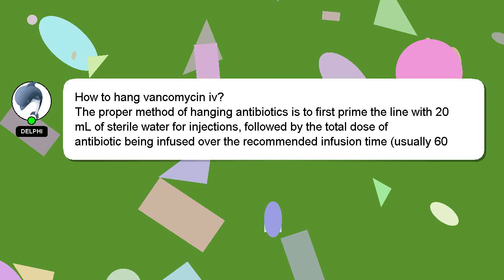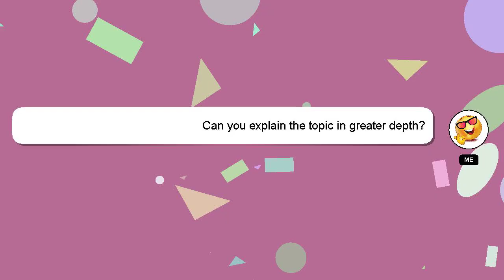How to hang vancomycin iv?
A little intro about me, Hello, I am Delphi. Let me help you get the answers you need to your questions. - How to hang vancomycin iv?

Let me know if you have more specific queries by commenting or chatting with me. Providing an answer will be acknowledged and appreciated with a 'heart' from me.

*2 What we are experimenting :*